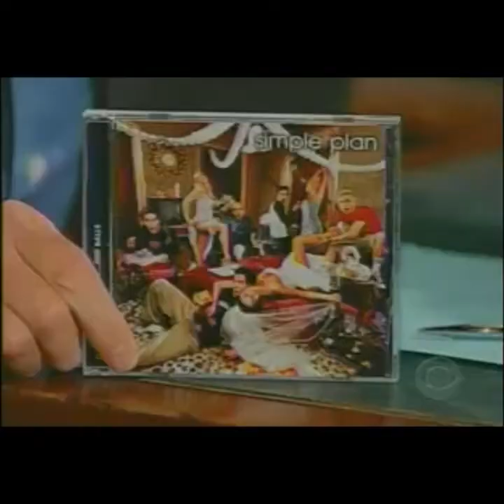Simple Plan - "Addicted" (Live @ Craig Kilborn 2003)